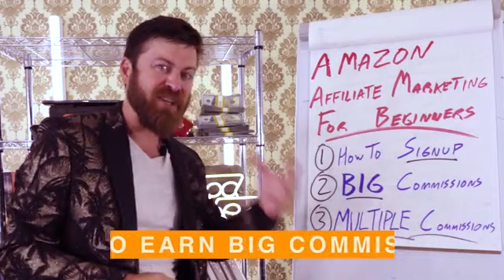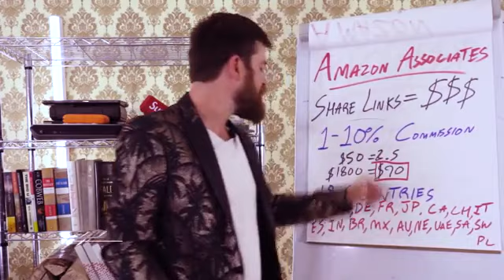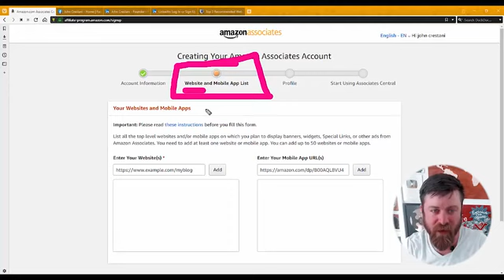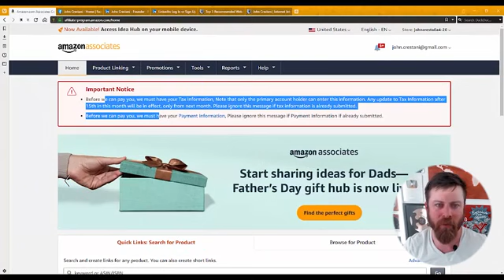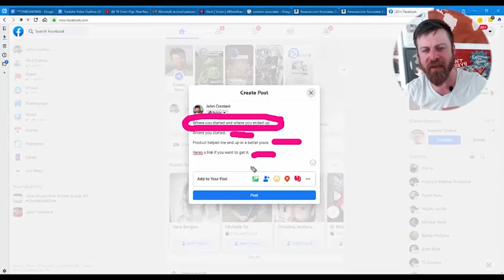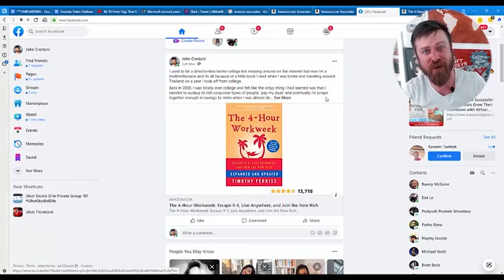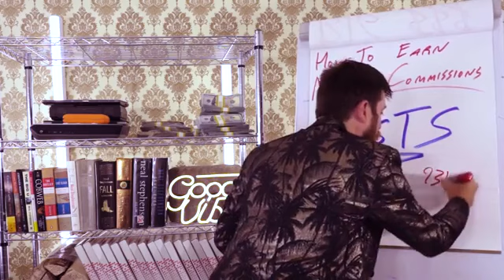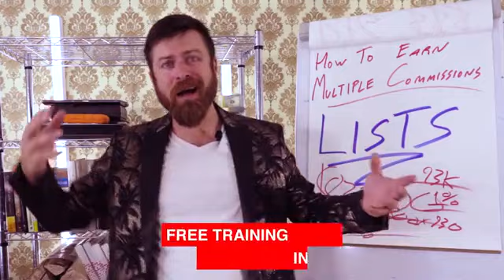John Crestani Explains How To Make Money With Amazon Associates- Affiliate Marketing For Beginners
John Crestani Explains How To Make Money With Amazon - Affiliate Marketing For Beginners

In this video John Crestani Explains How To Make Money With Amazon - Affiliate Marketing For Beginners.

You will learn how to set up a amazon associates account. John gives a step by step tutorial on how to get set up correctly to make money with Amazon. This video is perfect for Affiliate Marketing beginners

internet usage among adults increased by five percent in just the last three years the way people shop and buy really has changed along with it, meaning offline marketing isn't as effective as it used to be marketing has always been about connecting with your audience in the right place and at the right time today that means you need to meet them where they are already spending time on the internet in other words any form of marketing that exists online

This is when Digital marketing becomes important to help you grow your business online

Digital Marketing refers to any marketing methods conducted through electronic devices. This includes online marketing efforts conducted on the internet. In the process of conducting digital marketing, a business might leverage websites, search engines, blogs, social media, video, email and similar channels to reach customers.

Digital Marketing is
Content Creation
Social Media Marketing (SMM)
Digital Display Advertising
Retargeting and Remarketing
Mobile Marketing
Interactive Marketing
Viral Marketing
Email Marketing

When it comes to How To Make Money With Digital Marketing And YouTube Videos you need

- SEO optimization
- Content creation
- Social media automation
- And More

Free Affiliate Marketing And Mindset Training. I believe that Affiliate Marketing is King and is the #1 way to make money from home for beginners with no prior skills and as little as $1 out of pocket

$1,000's  of dollars worth of training

Provided to you by "Your Boy, Better Yet Your Man Markel Prines The Entrepreneur That All The Guru's Will Soon Learn To Hate, No Suit, No Tie, No College Degree But We Still Make Money From Home"

I upload FREE TRAINING VIDEOS weekly showing how you can start a business from home DOING WHAT YOU LOVE

Whats Your Passion? Whatever It Is FOREX, BITCOIN, MUSIC, BLOGGING, PODCASTING, ASMR

I Believe You Can Use Your Passion To Create True Freedom.